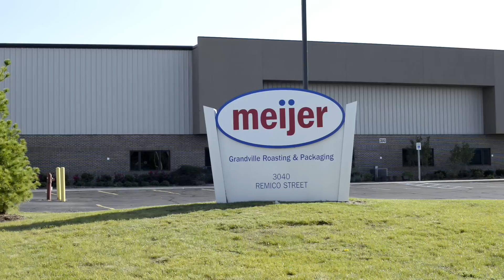Goodwill Workforce 2012 - Meijer